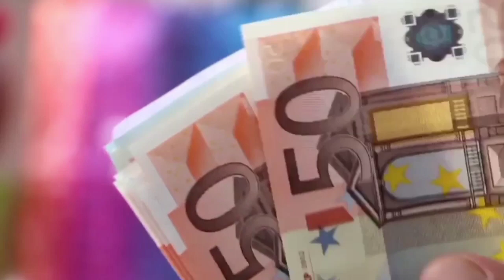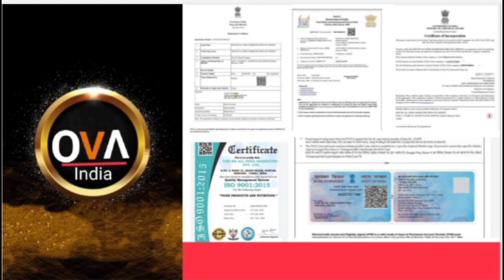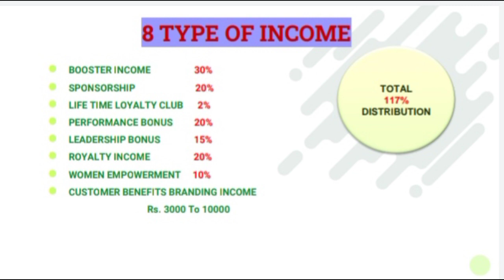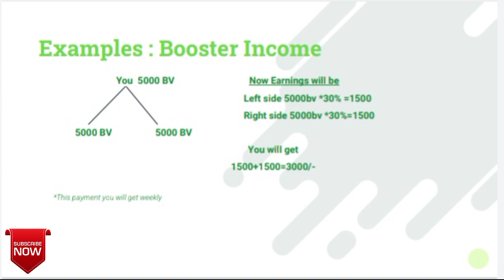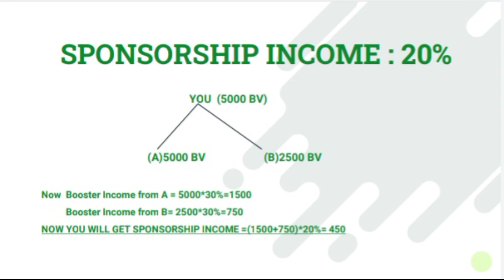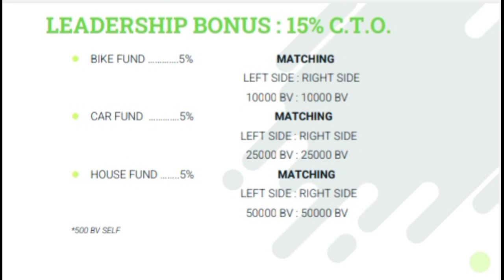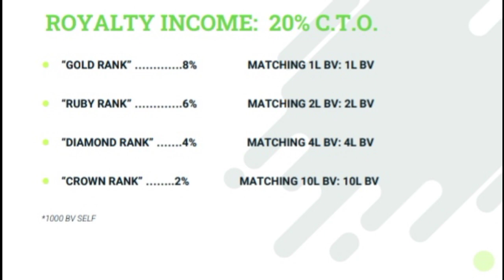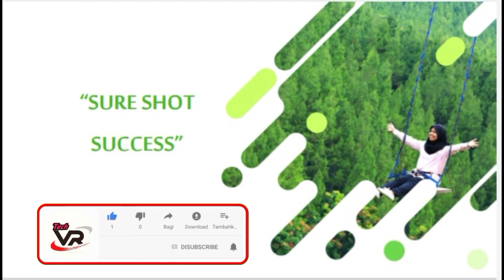OVA INDIA FULL PLAN IN HINDI || NEW MLM DIRECT SELLING PLAN LAUNCH 2021 || TECH VIREN RAWAT💯🤑📲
_______Disclamer _______

Best mlm plan pramotion channel Mlm channel
MLM CHANNEL
MLM PRAMOTION
mlm pramote

Life Time New Single Leg Plan Earn Money Online